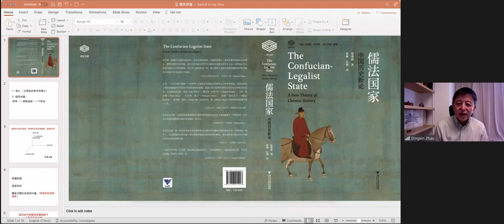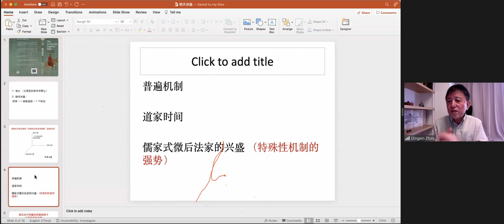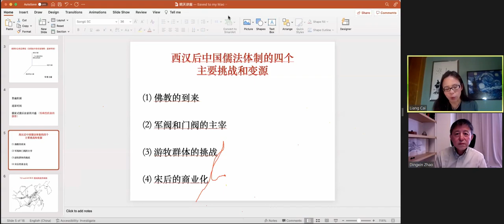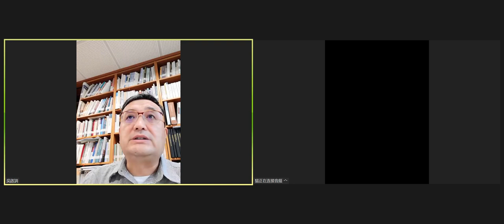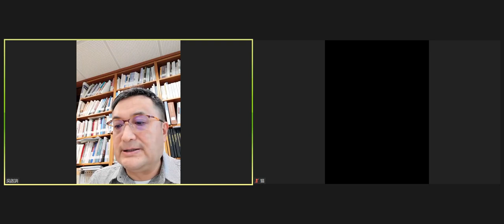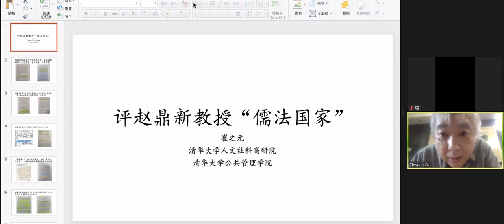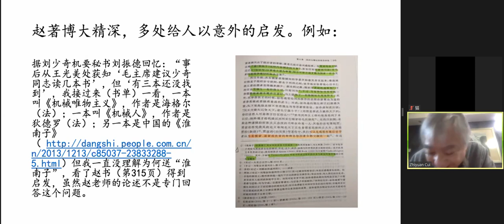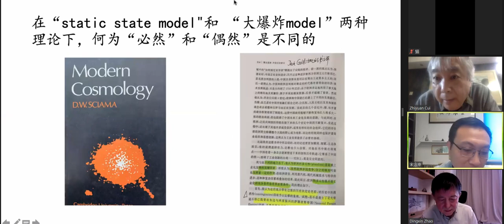赵鼎新 - 与赵鼎新对谈《儒法国家》 - 2022年11月21日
浙江大学社会学系教授、芝加哥大学Max Palevsky荣休讲席教授赵鼎新，长期致力于中国国家形态的历史社会学研究，其英文专著The Confucian-Legalist State: A New Theory of Chinese History（牛津大学出版社出版，2015）获美国社会学学会2016年度政治社会学最佳著作奖。本书是在历史社会学经典理论基础上的一次重大推进。借着本书中文译本的出版，我们邀请赵鼎新教授分享本书观点及研究心得。同时，五位来自历史学和社会科学的学者，也将围绕《儒法国家》中涵盖的丰富问题展开对谈。

作者及主谈人
赵鼎新 浙江大学社会学系教授

与谈人（姓氏音序）
蔡亮 圣母大学历史学系副教授
陈爽 爱荷华大学历史学系副教授
崔之元 清华大学公共管理学院教授
吴启讷 中研院近代史所副研究员
章永乐 北京大学法学院长聘副教授

主办
清华大学人文与社会科学高等研究所
时间社